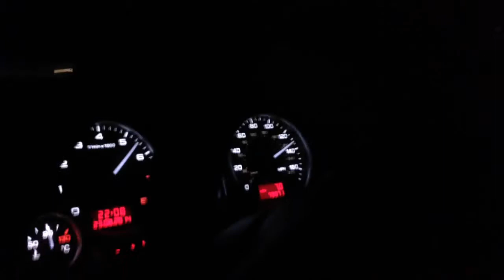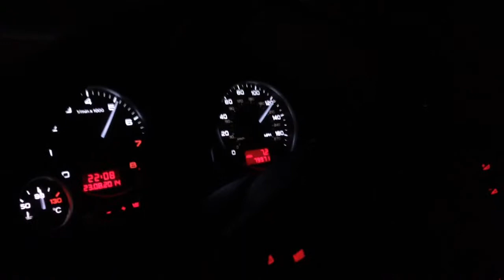1.8Tq +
Niemcy noca